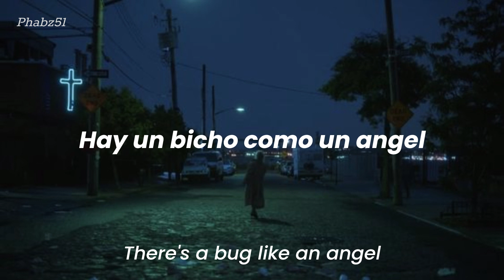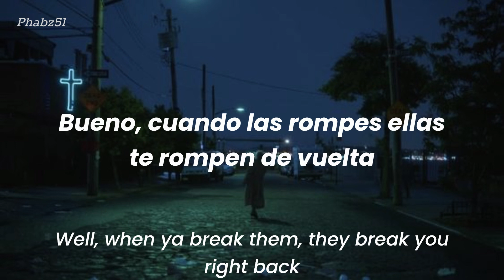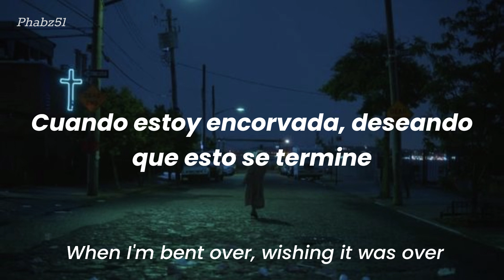Bug Like An Angel- Mitski // sub español+ lyrics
Bug like an angel es parte del último albun de Mistki "The Land Is Inhospitable and So Are We"

Lyrics:

There's a bug like an angel stuck to the bottom
Of my glass, with a little bit left
As I got older, I learned I'm a drinker
Sometimes a drink feels like family
Family
Hey, what's the matter? Lookin' like your sticker
Is stuck on a floor somewhere
Did you go and make promises you can't keep?
Well, when ya break them, they break you right back
Amateur mistake
You can take it from me
They break you right back
Break you right back
Ooh, ooh
Ooh, ooh-ooh
When I'm bent over, wishin' it was over
Makin' all variety of vows I'll never keep
I try to remember the wrath of the devil
Was also given him by God
Ooh, ooh
Ooh, ooh

All copyright goes to Mistki